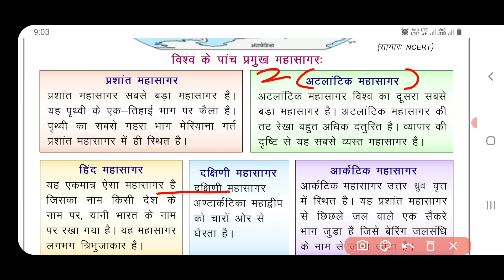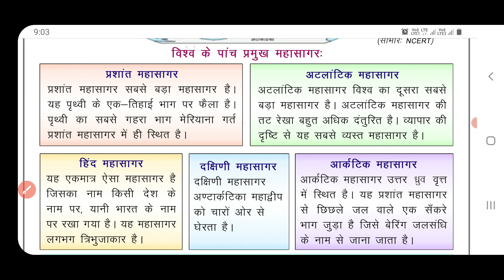social science worksheet 28 class 6 (25/1/21) hindi medium/sst worksheet 28 class 6/ssc worksheet28